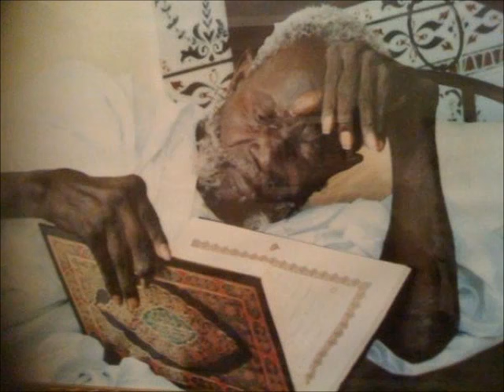pape gueye midadi tukkik diame